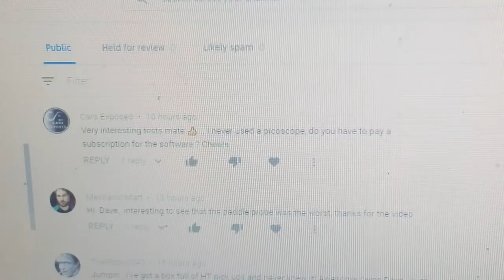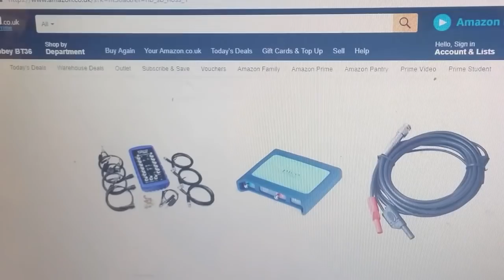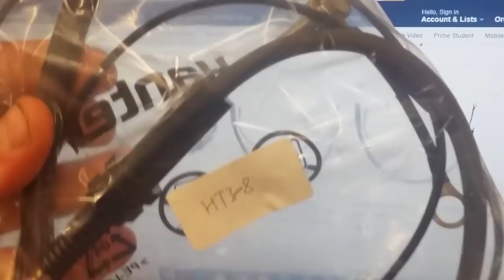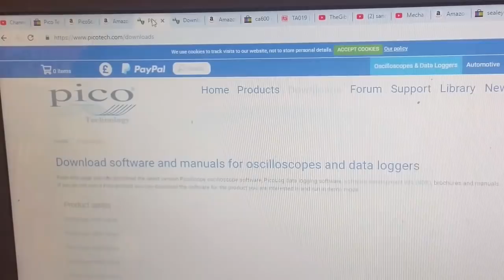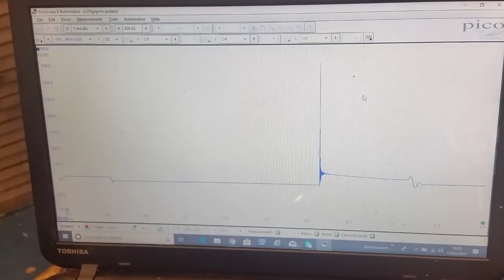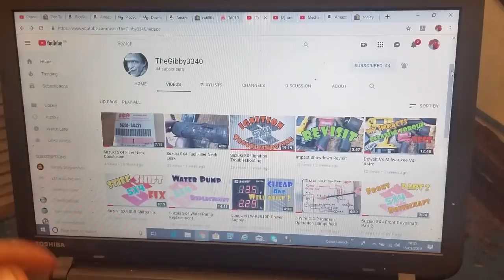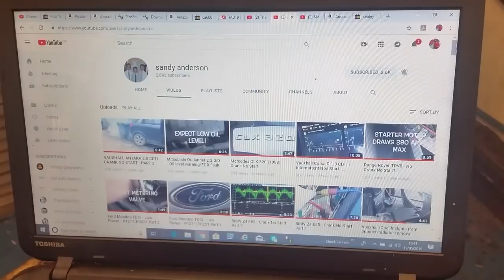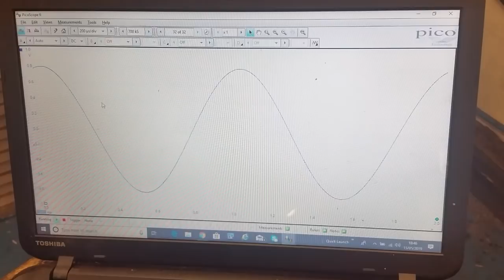Picoscope for Beginners. Free Software and Cheap Leads. 2204A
How to set up a entry level picoscope for automotive use. Getting started